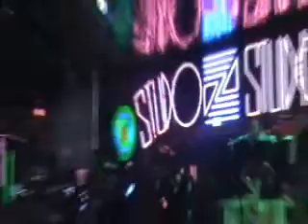Mario Ernandez allo STUDIO canta " UN SOLDINO" 16-04-10